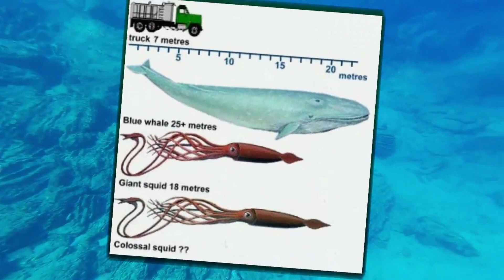🐳🐬🦭Ocean Giants: 10 Biggest Ocean Monsters in the World🐋🦈🌊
The ocean sunfish is the largest bony fish in the world, while the colossal squid is the largest squid species and the giant octopus is the largest octopus species. The leatherback sea turtle is the largest turtle, and the basking shark is the second largest fish. The giant squid is the largest invertebrate, and the sperm whale is the largest toothed predator. The whale shark is the largest fish, and the fin whale is the second largest animal on earth. Finally, the blue whale is the largest animal on earth, but its population has declined due to commercial whaling.